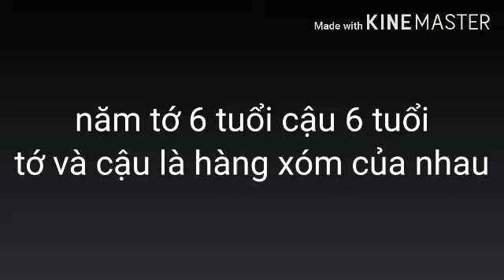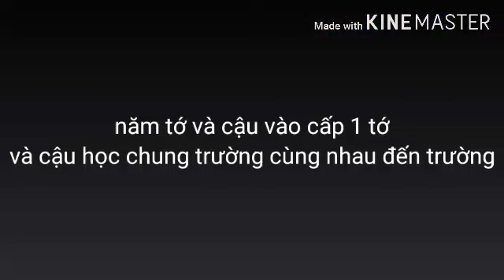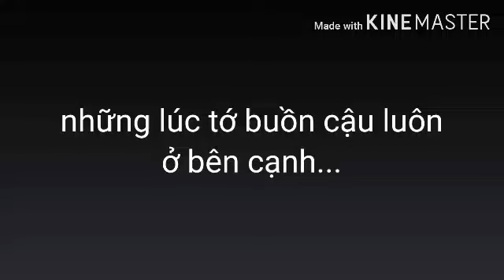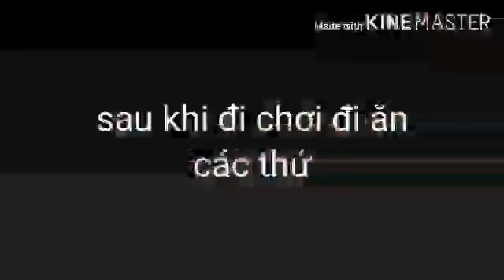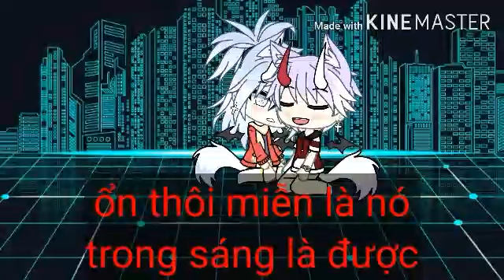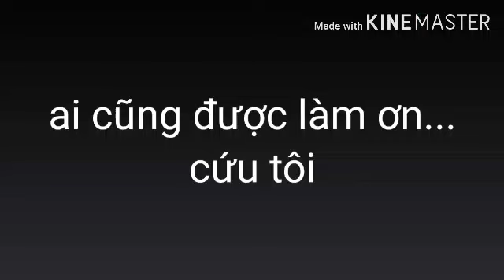[Phim ngắn] Truyện tình rối ren của tôi với bạn thân / by Kine the wolf (Gachalife Vietnam)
Nhạc trong video:
Nhạc 1: Heart shaped box
Nhạc 2: Rich
Nhạc 3: Season
Nhạc 4: Down
Cảm hứng ý tưởng: Faptivi- cuộc vui tai hại